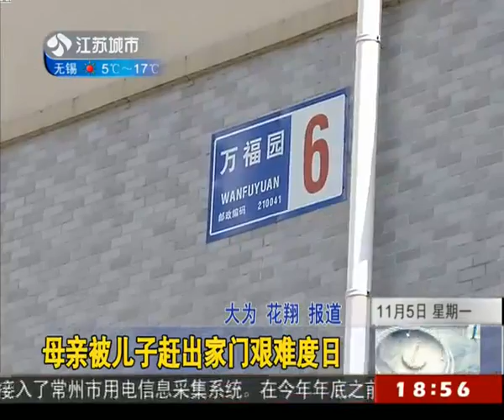母亲被儿子赶出家门艰难度日